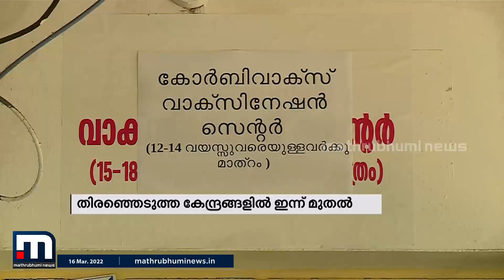സംസ്ഥാനത്ത് കുട്ടികളുടെ വാക്സിനേഷൻ തുടങ്ങി | Mathrubhumi News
സംസ്ഥാനത്ത് 12 മുതല്‍ 14 വയസുവരെയുള്ള കുട്ടികളുടെ വാക്‌സിനേഷന്‍ തുടങ്ങി. തെരെഞ്ഞെടുത്ത കേന്ദ്രങ്ങളിൽ പൈലറ്റടിസ്ഥാനത്തിലാണ് വാക്സിനേഷൻ നടക്കുന്നത്.

Happy viewing!